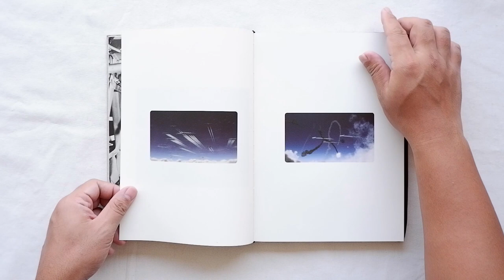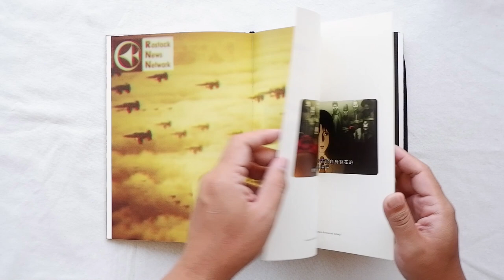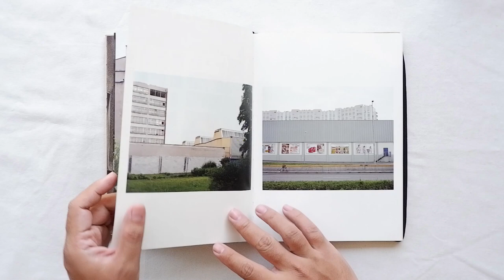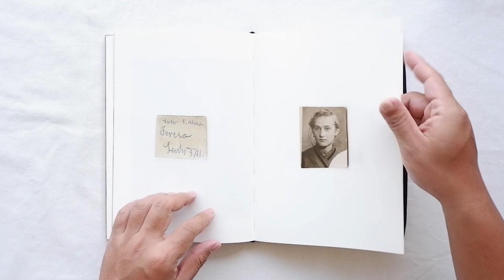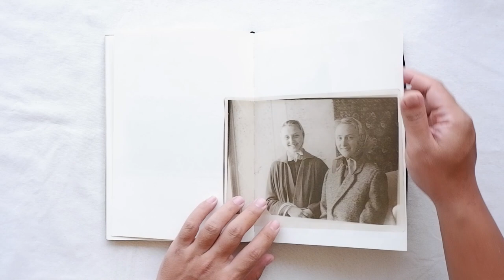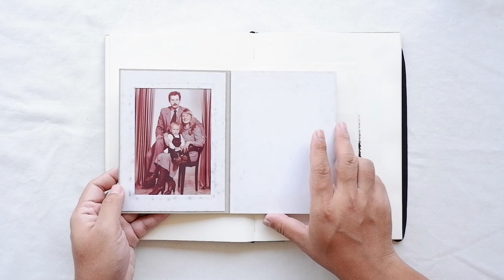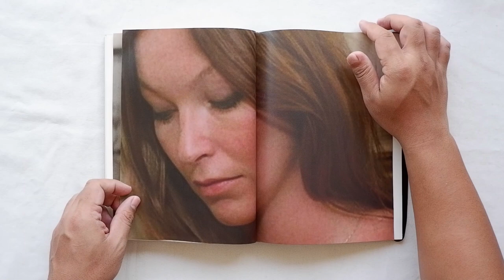10 Days in Kraków by Yuanyuan Yang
10 Days in Kraków is presented in the form between a travelogue and a scrapbook. Although the book doesn’t have a content page, within the seemingly fragmented structure, three chapters unfold themselves – War, City, and Connection (from there to here / from I to you). The book consists of snapshots, diaries and found images I created or collected during my 10 days stay in the city, as well as fragments (film stills and text excerpts) from three existing works: The Sky Crawlers (2008, directed by Mamoru Oshii), Invisible Cities (written by Italo Calvino) and 2 or 3 Things I Know about Her (1967, directed by Jean-Luc Godard). The appropriation of three existing works also distinguishes the three-chapter structure of the book. The fragments from three works that created at different times and backgrounds are carefully intertwined with the materials I collected in Kraków during the 10 days. These elements sometimes mingle intensively, while other times, structured relatively loosely. Mediated by the rhythm of editing and sequencing, the fragments gradually weaved out a vague and open narrative.